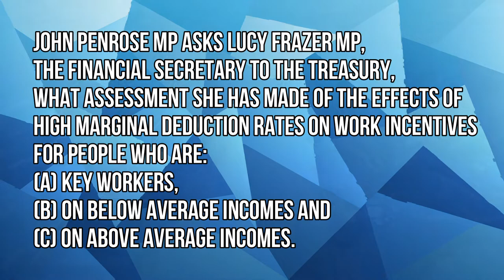John asks Ministers to revisit his ideas to ensure more money is left in pockets of lower earners